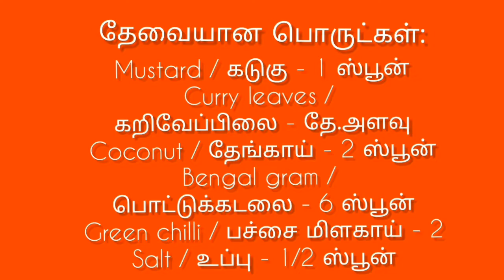Rottu kadai coconut chutney seivathu yeppedi in Tamil || How to make Rottu kadai coconut Chutney?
Janet's Recipes

ரோட்டு கடை சட்னி செய்வது எப்படி?How to make Rottu kadai Chutney?